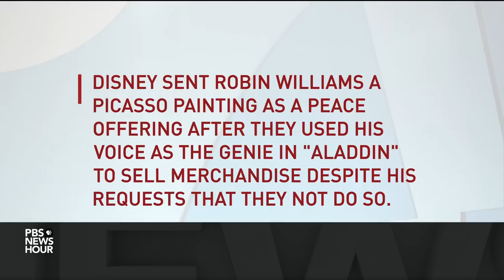Inside Robin Williams' lightning mind and creative soul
Madcap, frenetic, lightning fast: On stage, Robin Williams was seemingly impossible to contain. But a new documentary, "Robin Williams: Come Inside My Mind," tries to pin down the man whose public persona was often quite different from the private life. Jeffrey Brown reports.